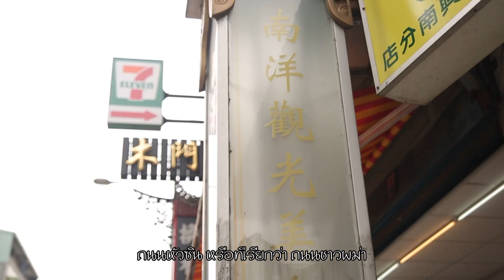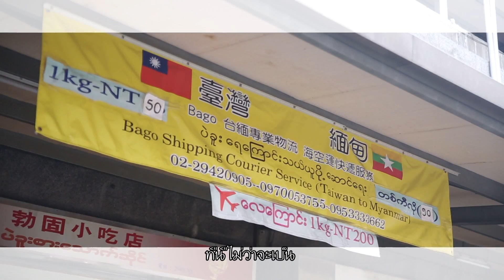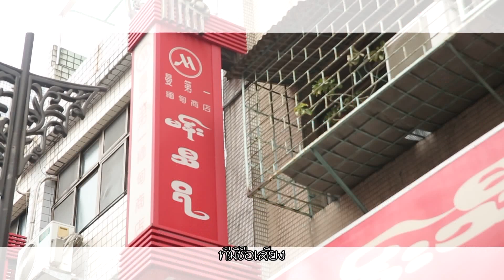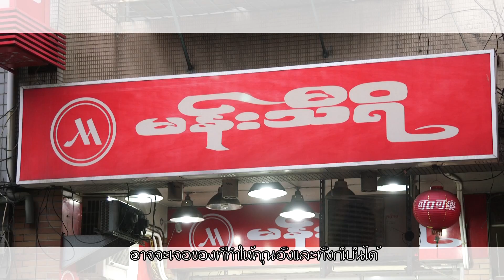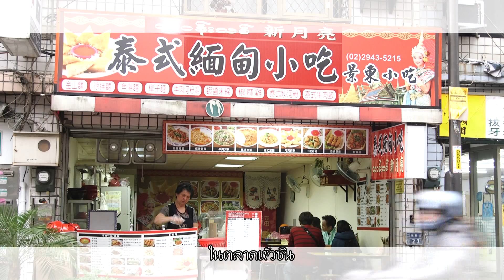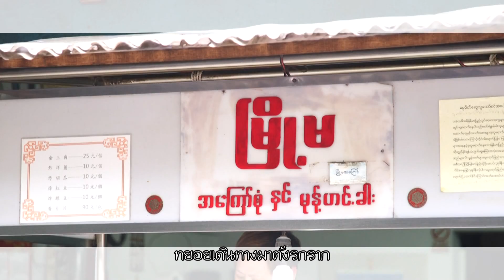ข่าว ความสุขของผู้ย้ายถิ่น season 2 EP03 HD